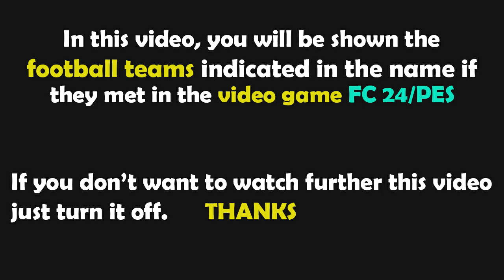PES 2021 | Brazil vs Ecuador | World Cup Qualifiers CONMEBOL 2024